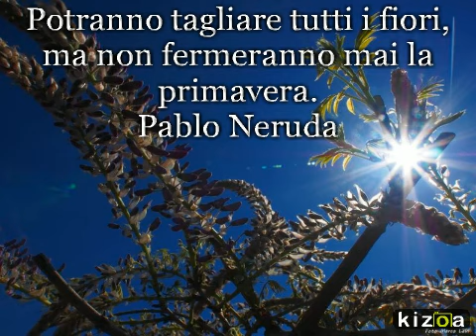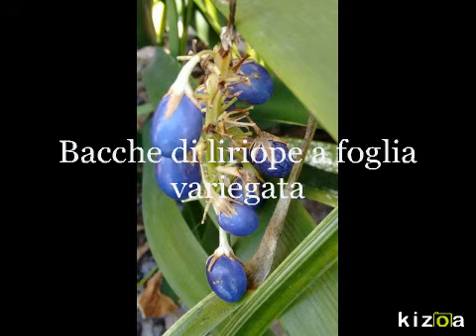Kizoa - Video con foto: Primavera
a Scuola nel bosco